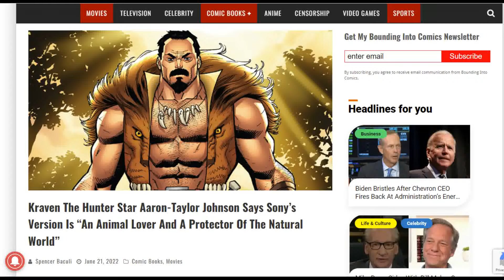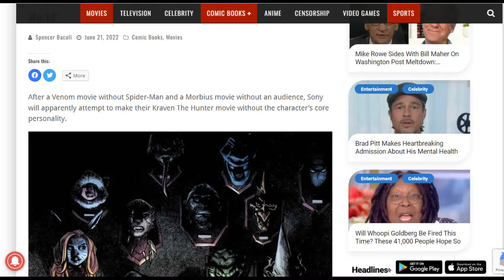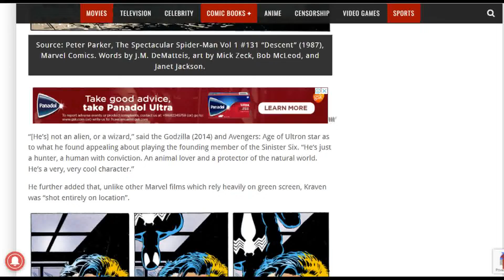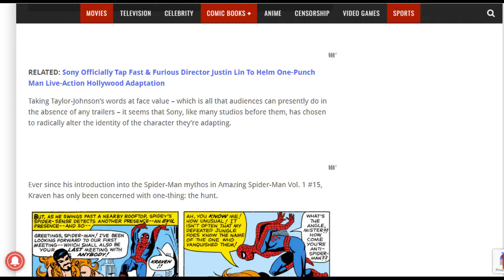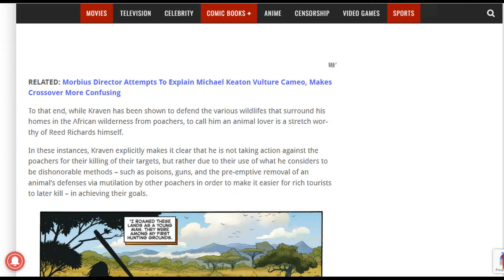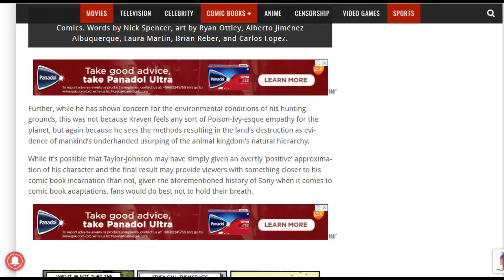Kraven "The Good Guy" Hunter The Movie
With the cinematic failures of Venom and Morbius still fresh on everyone's mind, Hollywood has decided to double down on another Marvel comic character. Kraven the Hunter will be getting a new movie where the Spider-Man villain will be reimagined as an animal protector and hero. What could possibly go wrong with this idea I wonder?